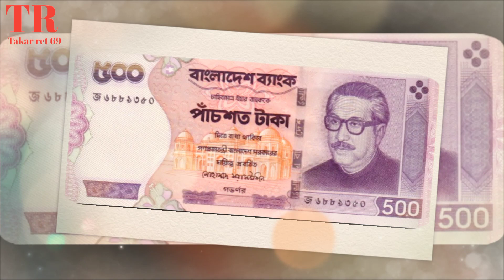২০২৪ সালে কুয়েত ১ টাকা বাংলাদেশের কত টাকা।kuwait 1 taka bangladeshi koto taka 2024।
২০২৪ সালে কুয়েত ১ টাকা বাংলাদেশের কত টাকা।kuwait 1 taka bangladeshi koto taka 2024।